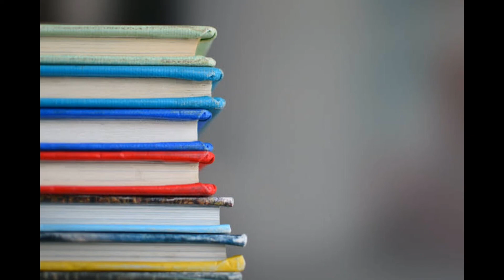DepEd Order 34 s. 2022 / School Calendar for School Year 2022-2023 | LYNN T.V.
This video is to inform.

Please support ❤️